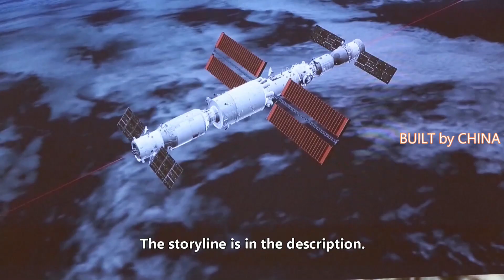Chinese astronauts can watch live broadcasts in space | 中国航天员可在太空收看直播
As of Wednesday, the three Chinese astronauts on board the Shenzhou-12 spaceship have passed the halfway mark of their three-month journey and have enjoyed 48 days in-orbit.

Nie Haisheng, Liu Boming and Tang Hongbo, the first Chinese astronauts to live and work in China's space station, have kept in good condition, as they carry out regular physical examinations, exercise and maintain healthy diets during their stay in space.

Recently, they took their own blood samples, and blood tests have been performed regularly to monitor the astronauts' health.

In Tianhe's exercise area, the three astronauts can use a treadmill, spin bike and resistance bands to burn calories and practice strength training.

Apart from exercising, the three astronauts also have other entertainment on board. They can watch live broadcasts in space, so they will not miss out on the ongoing 2020 Olympic Games in Tokyo.

A healthy diet has also been designed for the astronauts. They can choose from more than 120 varieties of high-quality and appetizing space foods, including staple foods, meats and vegetables.

On June 17, China launched the crewed spacecraft Shenzhou-12, sending the three astronauts to its space station core module Tianhe for a three-month mission.

截至周三，神舟十二号飞船上的三名中国宇航员已经完成了三个月旅程的中途，并在轨享受了48天。

首批在中国空间站生活和工作的中国航天员聂海胜、刘伯明和汤洪波，在航天期间定期体检、锻炼身体、保持健康饮食，身体状况良好。

最近，他们采集了自己的血液样本，并定期进行血液检查以监测宇航员的健康状况。

在天河的运动区，三位宇航员可以使用跑步机、动感单车和阻力带来燃烧卡路里和进行力量训练。

除了锻炼之外，三名宇航员在船上还有其他娱乐活动。他们可以在太空中观看现场直播，因此不会错过正在进行的 2020 年东京奥运会。

还为宇航员设计了健康的饮食。他们可以从主食、肉类和蔬菜等120多种优质开胃的太空食品中进行选择。

6月17日，中国发射了神舟十二号载人飞船，将三名宇航员送往空间站核心舱天河执行为期三个月的任务。